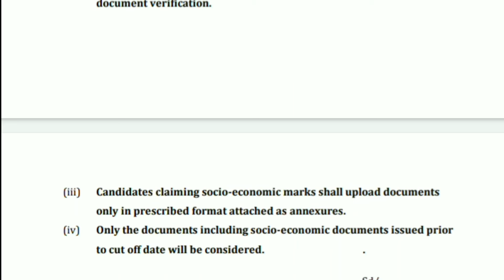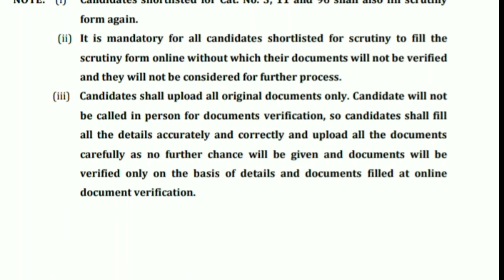HSSC 12/2019 Latest Update 2021 | Hssc 12/2019 Latest News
dosto hssc 12/2019 latest update ke anusar ab aap ko various category ka dv form online apply karna hoga. jin ne hssc 12/2019 ka pahel document upload kiye the unhe fir se karne hai.